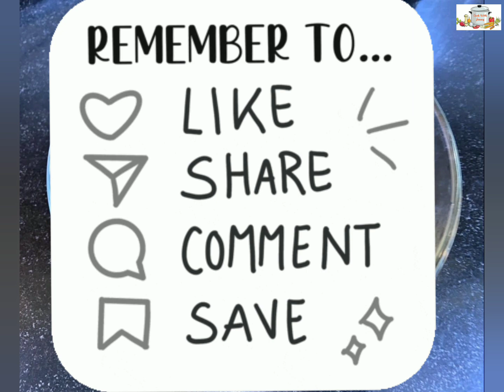Duck Curry | Varak Sa Kan Tui Tawk